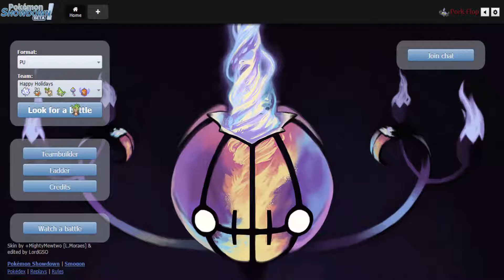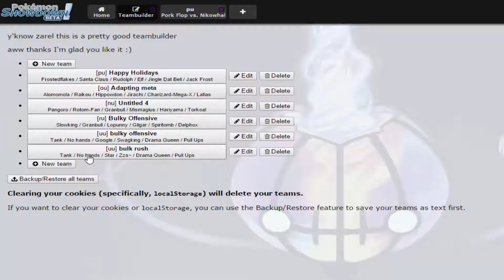Pokemon Showdown Live ORAS PU | CHRISTMAS THEMED TEAM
Happy Holidays! This is a fun, bad team that I build together for a holiday special :B